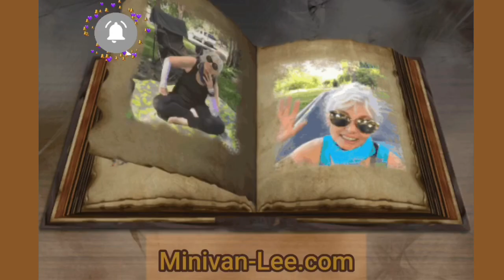Can You Hear Me- I’m Listening - Discerning New Friendships on the Road